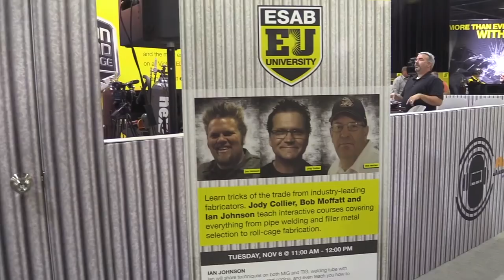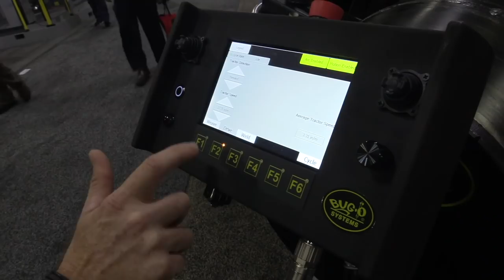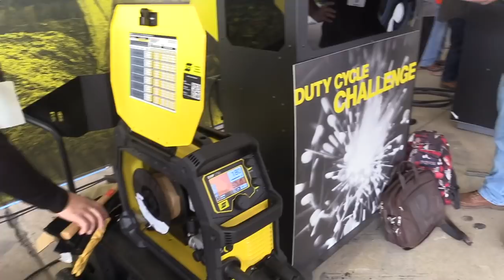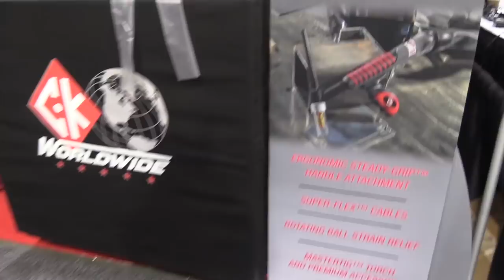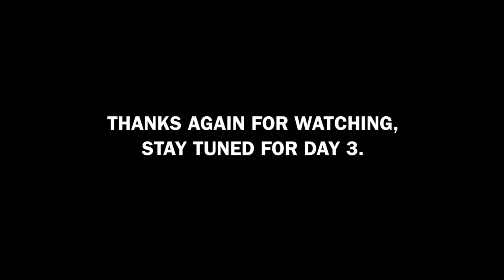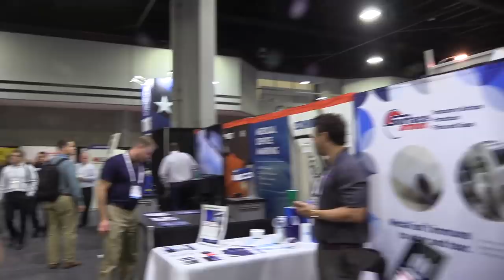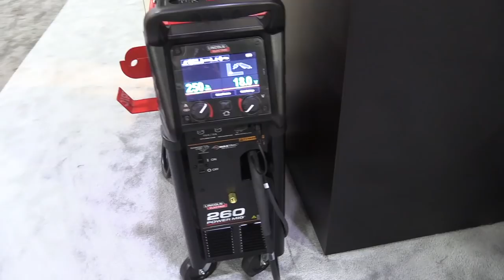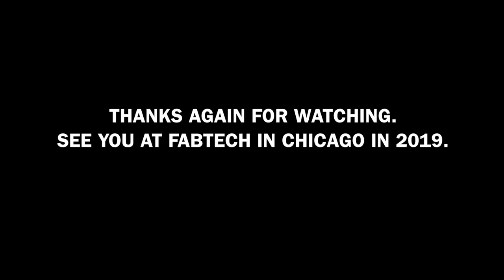Fabtech 2018 Highlights & Preheat Meetup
Fabtech 2018 is over. But it was Awesome. I had my son in law along as camera man so I was able to get some clips of several cool products.
One of the highlights of the show was the preheat meetup at JD Brewers Shop before the show started on monday...lots of talent showed up for the meetup and it was a great time.
Once the show started, the days were full of meeting folks, and seeing cool new products.
I did a talk on filler metal selection that kinda sucked but I plan on doing better on a future video.
At least the panel discussion with Bob Moffatt, and Ian Johnson at the Esab booth went good.

for TIG Fingers, DVDs, and other quality welding tools.

JD's Shop Video: no link required just the artist credit:

Song: Mysteries by: Dan Lebowitz

Day 1 Video: no link required just the artist credit:

Song: Gas Pedal by: Diamond Ortiz

Day 2 Video:No link required just the artist credit:

Song: Retro by: Wayne Jones